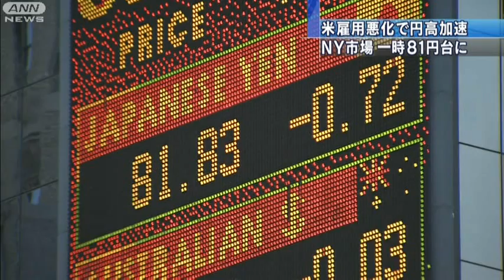円急騰、一時81円台 米雇用統計発表など受け（10/10/09）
ニューヨーク外国為替市場で円高が進み、1ドル81円台に突入しました。